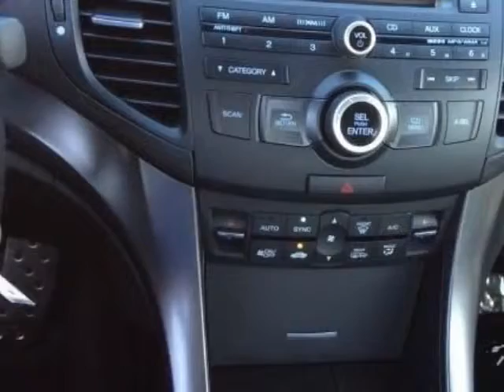2012 Acura TSX 4dr Sdn I4 Auto Special Edition Sedan - Murrieta, CA